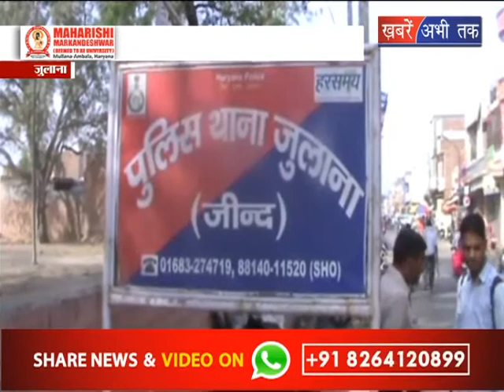हरियाणा पुलिस के कांस्टेबल ने दिया ईमानदारी का प्रमाण || Khabrain Abhi Tak Live